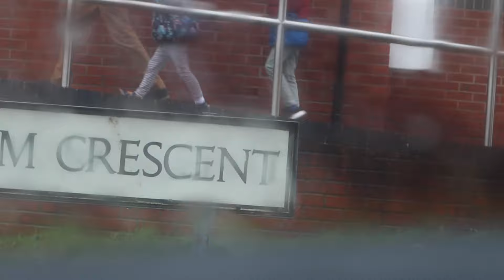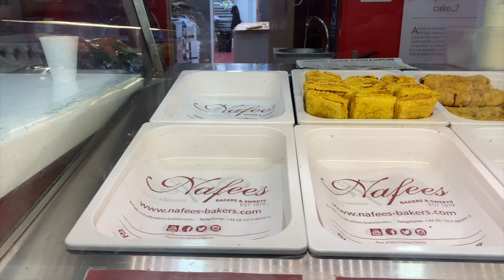Bury Park, Luton | A Quick Guide | Mini Pakistan in the UK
Bury park is located in Bedfordshire in the heart of Luton.
BuryPark attracts many people for it's unique name as well as for being multicultural hub.
This video is a quick run through Bury Park, and what one can find in there.